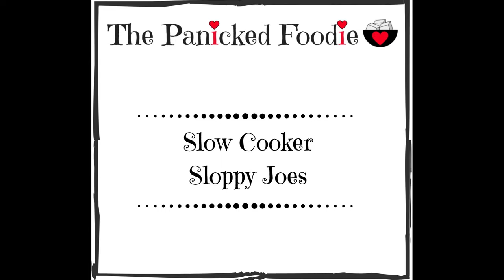Slow Cooker Sloppy Joes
Slow cooker sloppy joes are one of my favorite meals to make on the weekends during the fall and winter. A warm and hearty meal, it's a nice way to warm up after enjoying the outdoors. I've tried a lot of homemade sloppy joe recipes in the past, and never really found one that I enjoyed. So, I set off to create my own, and I really like the end result. I've made these several times now, and love them every time. They're so good, that I eat the leftovers for the rest of the week! For sides, I like to pair sloppy joes with an oven-baked russet potato and homemade applesauce. Also, I think sloppy joes taste AMAZING on a potato hamburger roll. Some people also like to add a slice of cheese. See the recipe link below for the full written instructions.